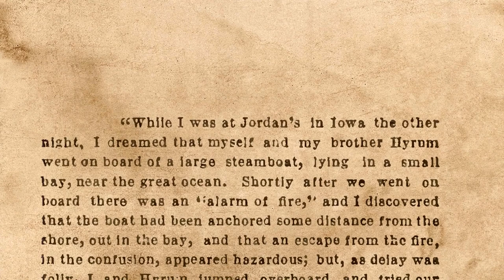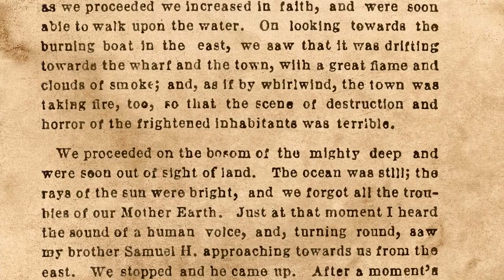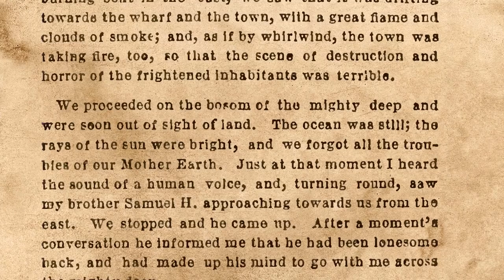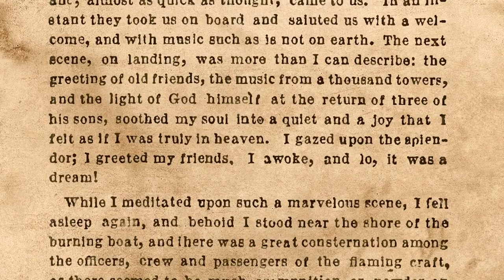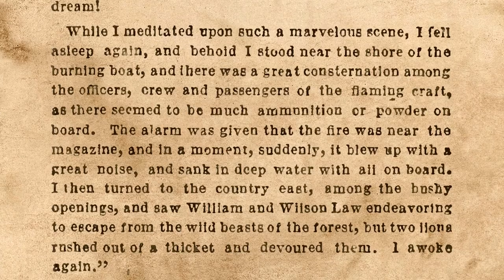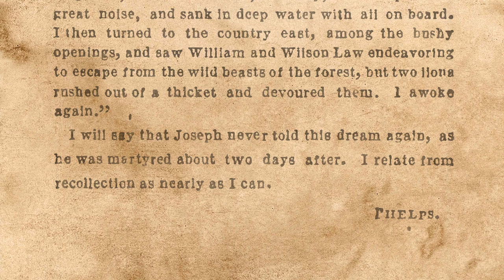The FULL Account of Joseph Smith's Last Dream || W. W. Phelps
A FULL reading of "Joseph Smith's Last Dream"—a remarkable account written by W. W. Phelps.

Two days before his martyrdom, Joseph Smith told W. W. Phelps about a prophetic dream he had a few nights prior. W. W. Phelps did not publish the account until 1862, but when he did, he titled it: "Joseph Smith's Last Dream."

★★ To learn more about the historical context and potential symbolism of this dream, please

Special thanks to Bruce Newbold and Nate Mitchell for providing the narration.